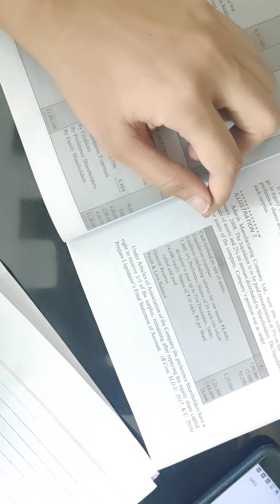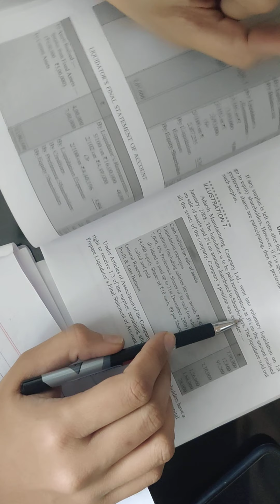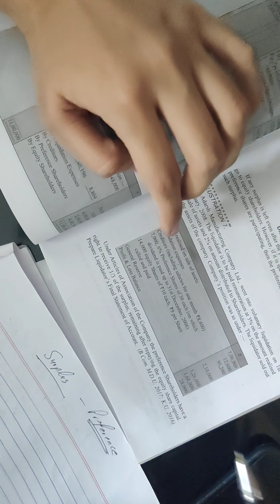Distribution of surplus part 1